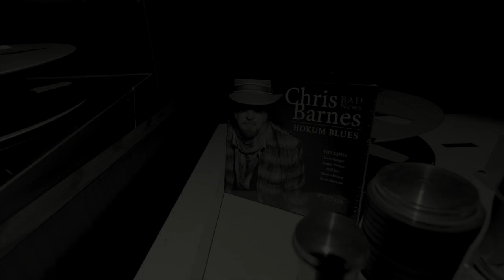Chris "BadNews" Barnes - It Hurts Me Too - Official Music Video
Official Music Video of Chris "Bad News" Barnes - It Hurts Me Too
from the Chris "Bad News" Barnes Hokum Blues Album

Produced by Will Lee
Engineered by Brendan Muldowney
Mastered by Will Kennedy

VizzTone label group:
Richard "Rosy" Rosenblatt
Bob Margolin
Amy Brat

The Band:
Will Lee | Bass
Jimmy Vivino | Guitar
Shawn Pelton | Drums
Bette Sussman | Piano
Steve Guyger | Harmonica

Recorded at:
Carriage House Studios
Johnny Montagnese

Booking:
Heart&Soul Artist Management

Media:
BratGirlmedia

Filmed and Edited by:
Miceli Productions, LLC